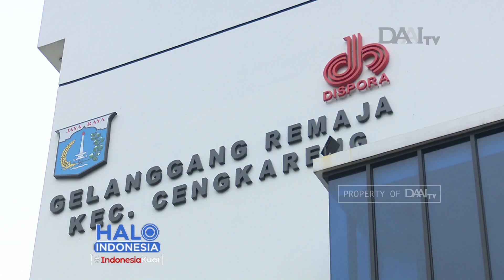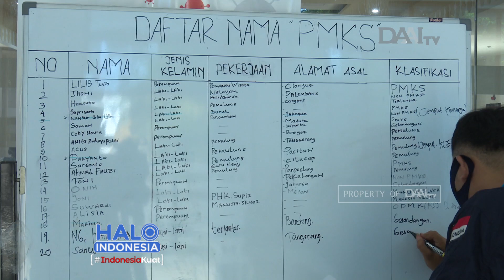GOR Menampung Tunawisma Terdampak Pandemi | PMKS Ditertibkan dan Ditampung